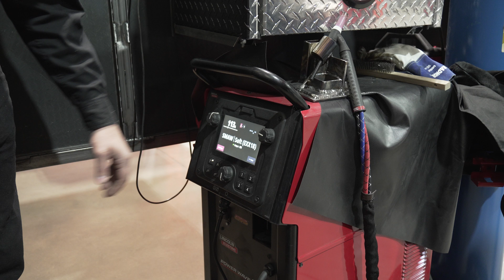WyoTech’s Innovative New Welding Program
In this video, we explore Wyoming's most advanced welding school, which provides a comprehensive training program tailored for aspiring welders. The school offers detailed instruction in structural and industrial welding techniques, utilizing high-quality equipment and tools, such as multi-process Lincoln machines and Snap-on tools. Each student is assigned a spacious, well-equipped welding booth, ensuring a hands-on learning environment. The curriculum includes both foundational and advanced welding processes, with practical training on industry-standard equipment and software. The final phase of the program emphasizes project-based learning, allowing students to apply their skills to real-world projects. Graduates leave well-prepared for immediate employment, making them highly sought after in the booming welding industry.

🟦About Us:

It started with the creation of the first automobile. It continues today at our campus in Laramie, Wyoming. And it lives on in the tens of thousands of WyoTech graduates who’ve gone on to forge their own path, earning careers with numerous companies located all around the world.

Founded in Laramie in 1966, WyoTech provides concentrated, 9-month training programs in Automotive Technology, Collision/Refinishing Technology, and Diesel Technology, as well as a 6-month welding program that prepares students for careers as technicians in the automotive, autobody, diesel, and welding industries.